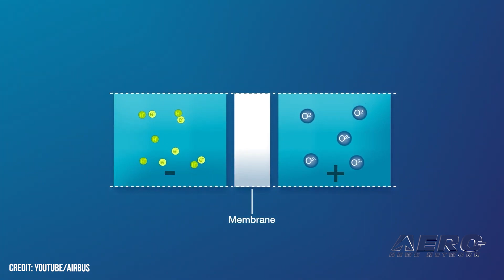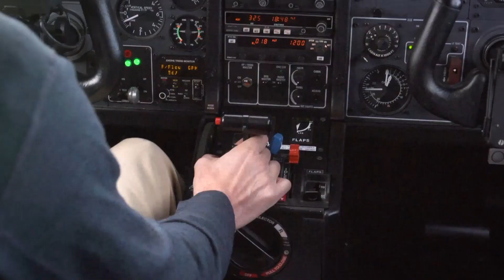Airborne-Next-Gen 12.06.22: eVolare & Lilium, Archer Transition, FCC v Starlink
Also: Networked Avenger, Skypersonic Rover, Airbus Hydrogen, Droner's Manual

Lilium announced the signing of a contract with eVolare. The inchoate partnership includes a firm commitment on eVolare’s part for ten Lilium Pioneer Edition Jets, with options for an additional ten aircraft. The newly-signed deal—under which Volare will make an undisclosed pre-delivery payment to secure acquisition of the first ten Pioneer Edition Lilium Jets—marks the formal launch of the platform—so says Lilium. Archer Aviation has announced that its Maker eVTOL made its first full-transition to wing-borne flight on 29 November 2022. The 29 November test sortie saw Maker’s tilt rotors lock into their cruise positions for the first time. The lift/propulsion scheme motivated the aircraft to a steady calibrated airspeed of 91-knots. SpaceX’s first-generation Starlink network comprises over 3,200 satellites. The company’s second-generation Starlink network was to have spanned a massive 29,988 satellites—that was until Thursday, 01 December 2022, when the FCC granted Elon Musk’s space concern authority to operate only 7,500 satellites at altitudes over five-hundred-kilometers above the Earth. All this -- and MORE in today's episode of Airborne-Next-Gen!!!

Airborne-Next-Gen 12.06.22 is chock full of info in this Weekly News Episode, Tuesday, December 6th, 2022... Presented by Aero-TV veteran videographer and Airborne Hosts Holland Lee, Sophie Hurlock, Brianne Cross, Christopher Odom, and Laura Hutson, and is supported by ANN CEO/Editor-In-Chief Jim Campbell, and Chief Videographer Nathan Cremisino, this episode covers:

eVolare to Acquire Up to Ten Lilium Jets
Archer’s Maker eVTOL Achieves Full Transition
FCC Severely Curtails Planned Starlink Satellite Infrastructure
General Atomics Tests Networked Avenger Drone
Skypersonic Tenders Rover to NASA
Airbus to Develop Hydrogen Powered Engine
Droner's Manual, Second Edition Now Available

Get Comprehensive, Real-Time, 24/7 coverage of the latest aviation and aerospace stories anytime, at aero-news.net. And be sure to join us again next week for the next edition of "Airborne-Next-Gen" here on Aero-TV. See you, again, next week!